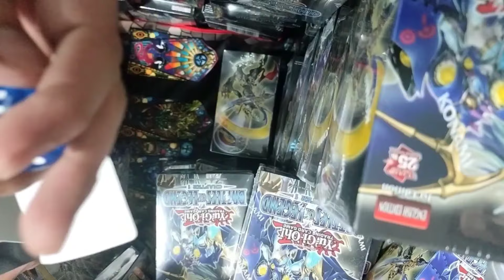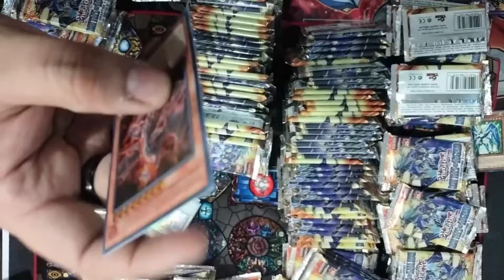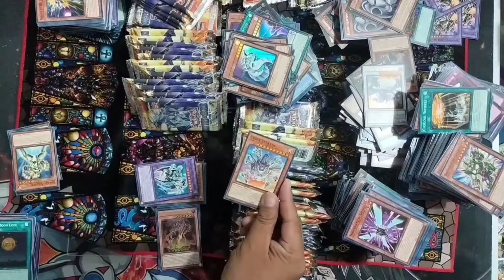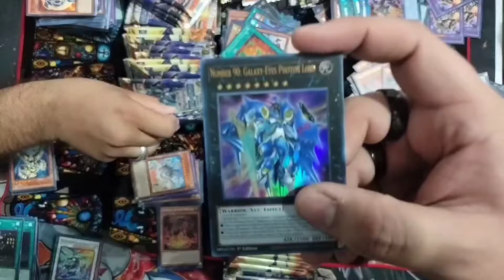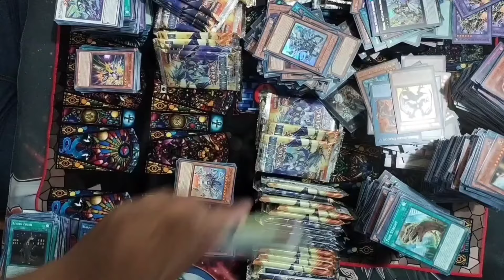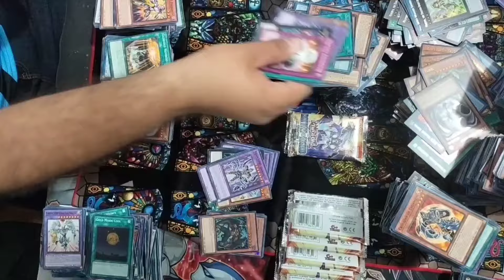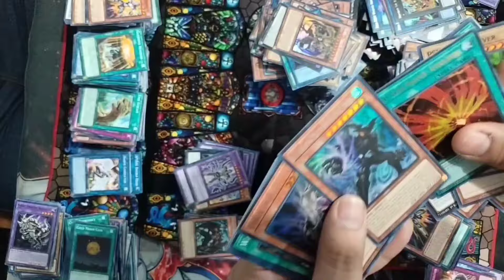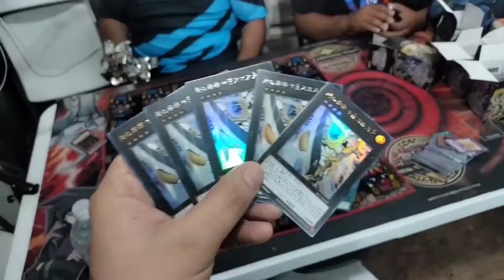UNBOXING Battle of legends chapter 1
Hola de nuevo cucosos hoy les traigo este video donde hacemos el unboxing de cajas Battle of legends chapter 1 junto al Cuca teamen la tienda Master Rules

Quieres contactarnos?

Time line